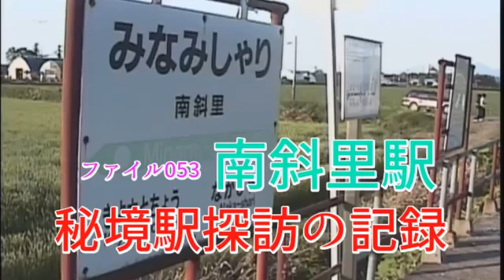秘境駅探訪の記録 ファイル053 南斜里駅